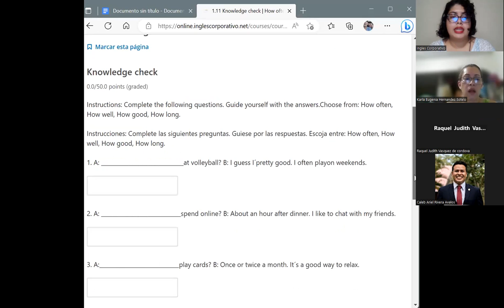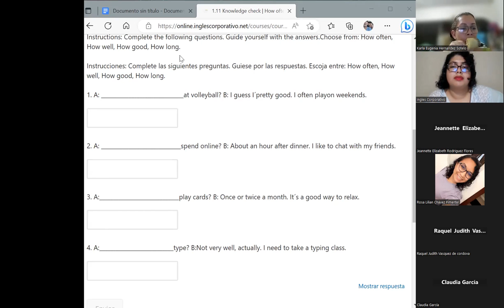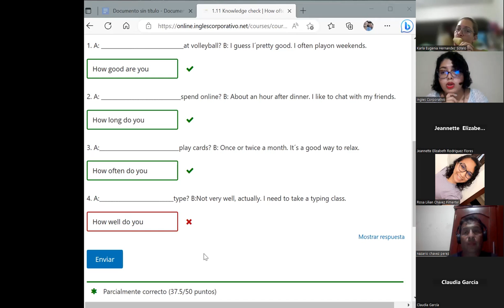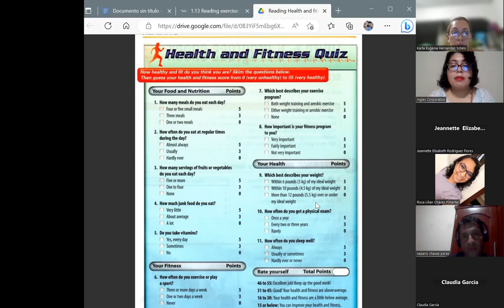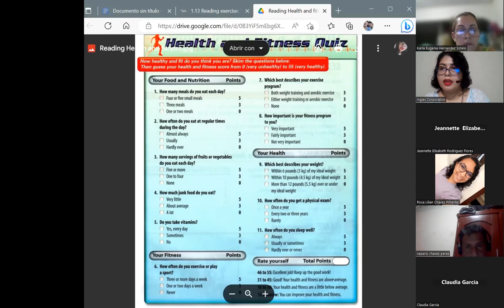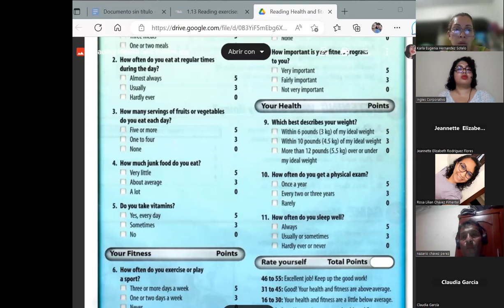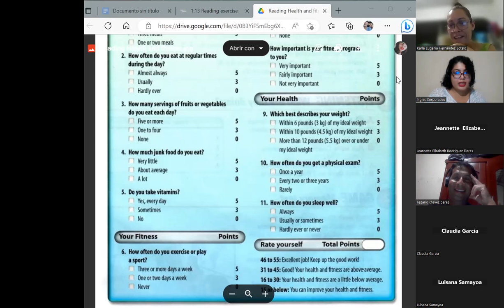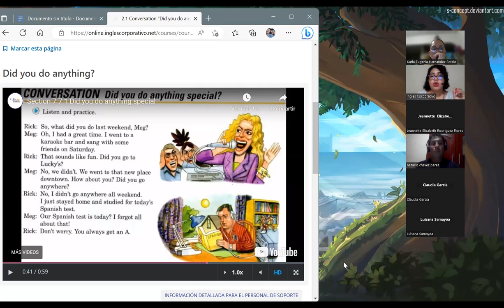Session 3-15/03/2023-PI2-01-8-9-PM-03-23-Chavarria- Questions with how + quiz